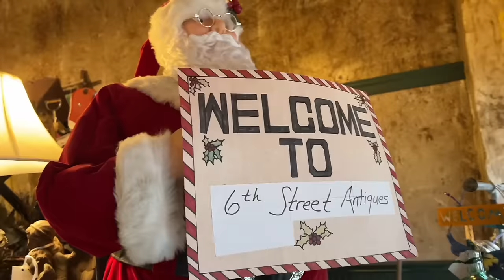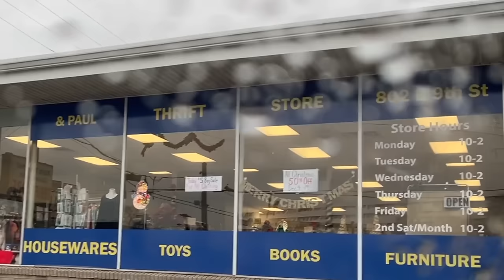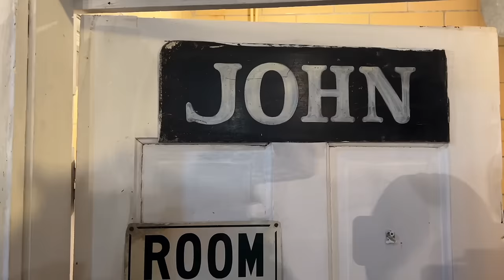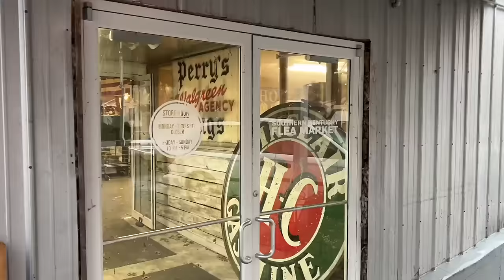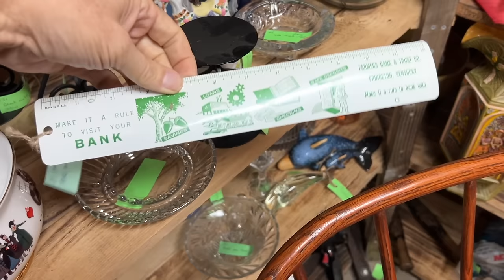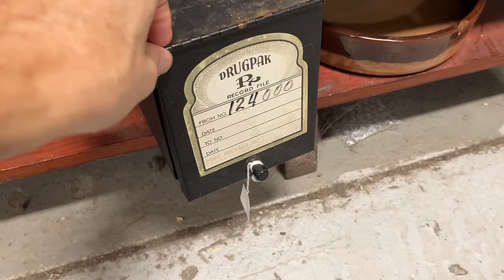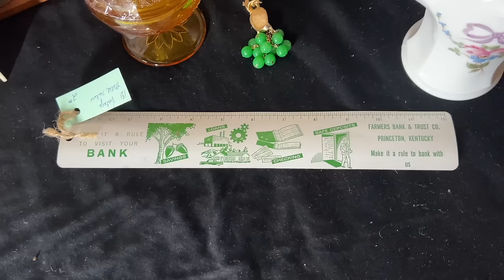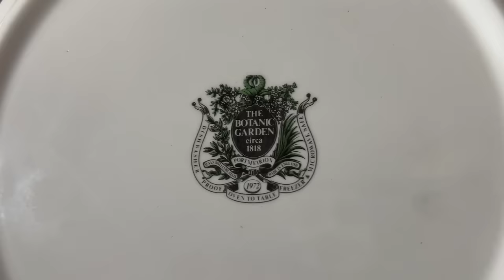Thrifting Deals in Vintage Hoards & Saving the Antiques!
Crazy weather, crazy deals! We're out chasing storms and chasing bargains today, when a trip to a thrift shop, a seldom-open antique store, a flea market and a deeply piled, old-school thrift/vintage/antique shop is interrupted by a huge tornado we have to outrun. What can we save?

Our wild day starts calmly in a cute Hopkinsville, Kentucky store we've never caught open before! The kindly owner chats with us while we look through decorated vignettes with everything from tailor's irons to Venetian mirror and stained glass delights. Shopping a single-owner shop has its advantages, as we find when she makes us a nice discount on a group of items we both agree need to sell elsewhere.

Butler's Antiques has been on our radar since we shopped their nicely curated space on the Highway 68/80 sale last year. Now we see what they have to pick from, a multi-generational pile of current and old estate sale finds from the days when this was a furniture store! There aren't many places like this, and they have some gems among the aisles of house goods and furnishings of all kinds. An interesting Rookwood mug leaves me wanting to know more, and we get some fun and varied stuff we can really sell for under $100.

Then it's on to...wait, our regular broadcast is interrupted by...a tornado! We exit stage right, running from and then watching the tornado with you as it blows past the flea market that is our ultimate destination. The storm bands are still strong as we duck in, and we take our time ferreting out the best bargains while we wait it out! We get to live another day...as do painted glass, a clock, a lamp and more cool vintage household that's already made it 50 years.

☀️  BTC: bc1qhcx6e3gp5kxv3rx696mhmsqfe0pv3chvpps0ku
☀️  ETH: 0xBbddAF1231944e7E6D0EA097Cb0609F1640537eF